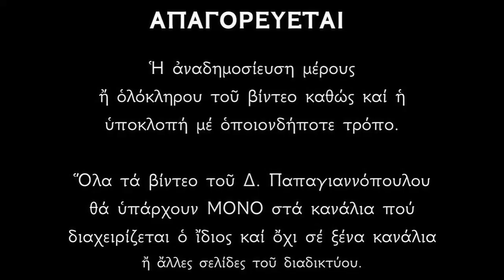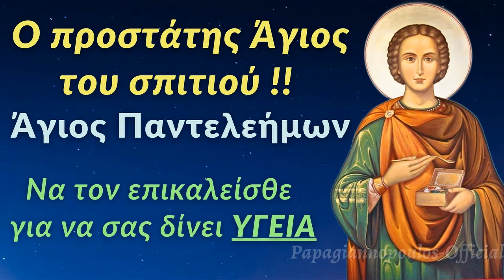🌸 Ο ΠΡΟΣΤΑΤΗΣ ΑΓΙΟΣ ΤΟΥ ΣΠΙΤΙΟΥ (Άγιος Παντελεήμων) - Να τον επικαλείσθε για να σας δίνει ΥΓΕΙΑ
Ο Προστάτης Άγιος του σπιτιού - Άγιος Παντελεήμων ο μεγαλομάρτυς, ιαματικός, θεραπευτής και άμισθος ιατρός.
Να τον επικαλείσθε για να σας δίνει υγεία.
Ψυχική και σωματική.

*** ΠΡΟΣΟΧΗ !!!